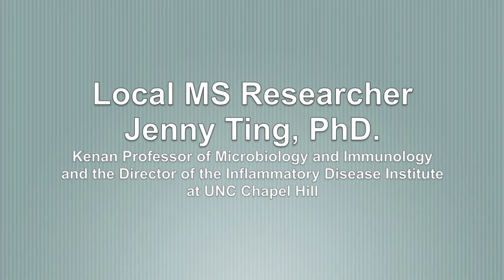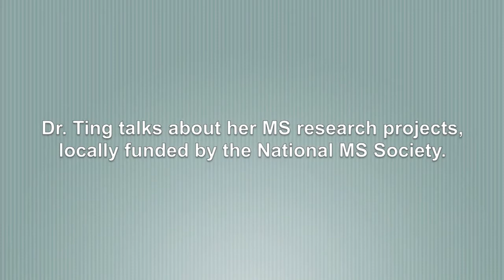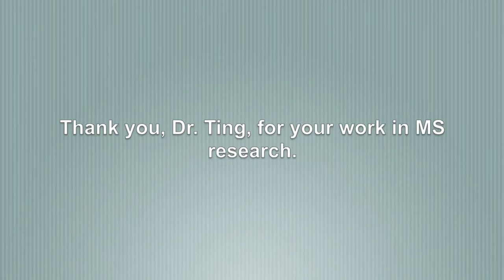Local MS Researcher Interview with Jenny Ting, PhD.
Jenny Ting, PhD., is a Kenan Professor of Microbiology and Immunology and Dir. of the Inflammatory Disease Institute at UNC Chapel Hill. In this video Dr. Ting talks about her MS research.